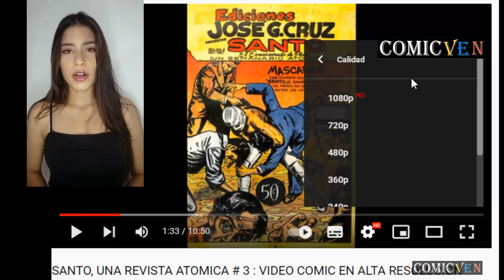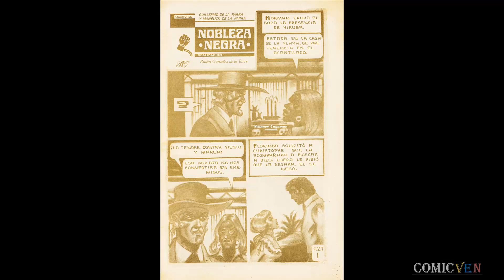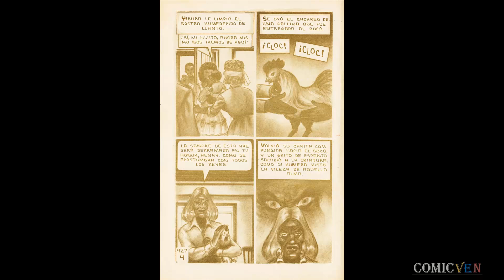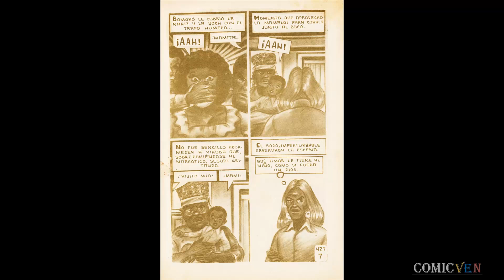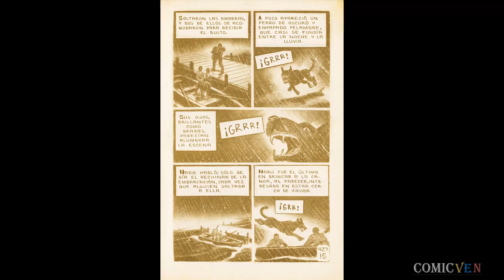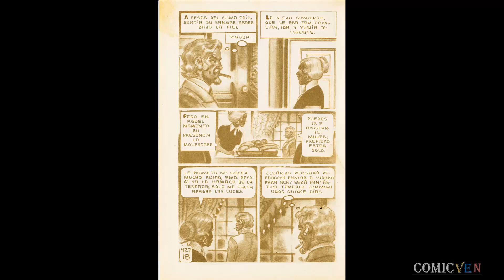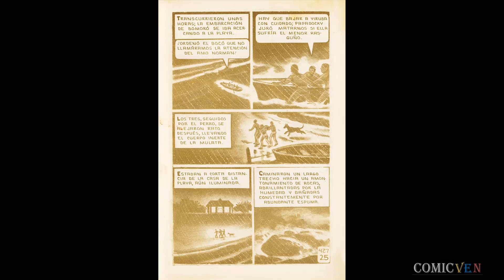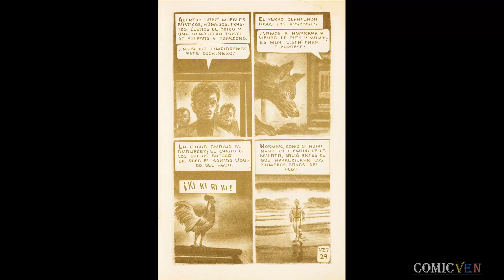FUEGO # 427- VIDEO COMIC EN ALTA DEFINICION